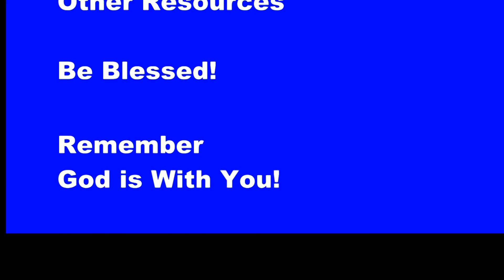God Is With You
You are not alone God is with you.  Discover how God is with you.